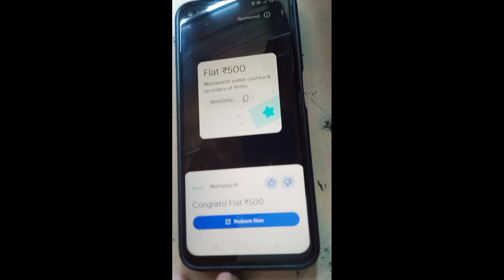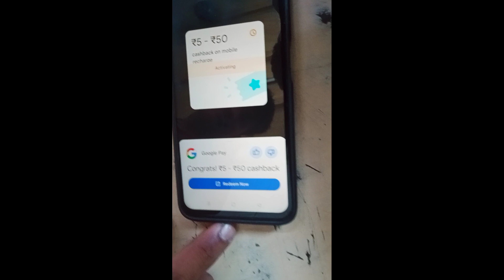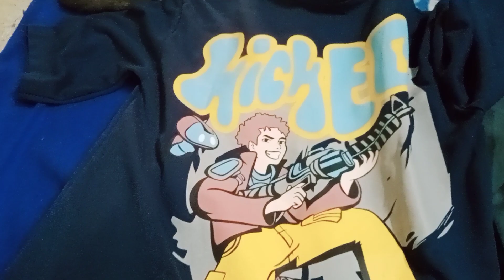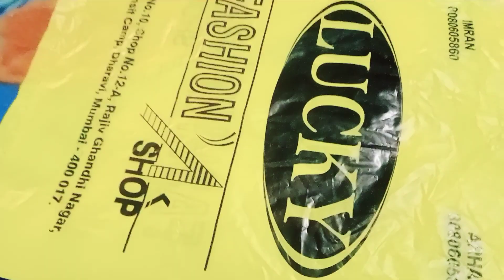मे महिन्याची Shopping | Part 1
नमस्कार ,  🙏  मित्रांनो स्वागत आहे तुमचं आपल्या YouTube ( यूट्यूब )  चैनल वर ज्याच नाव आहे Baikar moresh ( बैकर मोरेश ) 😊
तर तुम्हाला daily व्लोग , रेसिपी , टेच ( Tech )  वीडियो बघायला भेटतील
जर तुम्ही आपल्या चैनल वर नवीन असाल तर नक्की चैनला

थैंक यू  ◆______●
धन्यवाद .  😊

hi, my YouTube friends
 I hope you all like &  enjoy  my videos
and I prepare more like to you

marathi blog
marathi blog#my first vlog thumbnail
नमस्कार मित्रांनो स्वागत आहे तुमचं आपल्या नवीन वीडियो मधे

या वीडियो मधे  कोकणातील अम्बे सिजन अनुभव घेणार आहोत. कोकणातील मे मधील मज्जा आणि कामे समजनार आहे .
धन्यवाद मित्रांनो  🙏l

Koknamade केली खुप मजा | May Mahina | कोकणातील अंबे

कोकणातील मे महीना
कोकनातला मे महीना
आगरी कोळी मसाले
कोकनातला आम्बा
कोकनातील अंबे
केक
कोकन आणि मि
कोकणातील आठवण
कोकनामदे केली खुप मजा

कोकणी आगरी हळद
आगरी कोळी
आगरी कोळी हळद
कोकणातील हळद
आगरी कोळी हळदीची गानी

Konkani hald
kokani hald song
kokani hald utarani
kokani hald songs
konkani hald dance
konkani hald
konkani geet
konkani haldi benjo
kokani haldi
kokani aagri hald
Aagri hald
Aagari haldi dance
aagari haldi dance
agari koli hald
koli band dj
aagri hald dj song
ghari ghari rath chale ramacha
agri koli weading video
agri haldi dance
agari hald orchestra

कोकणातील मे महीना
कोकनातला मे महीना
आगरी कोळी मसाले
कोकनातला आम्बा
कोकनातील अंबे
कोकन आणि मि
कोकणातील आठवण